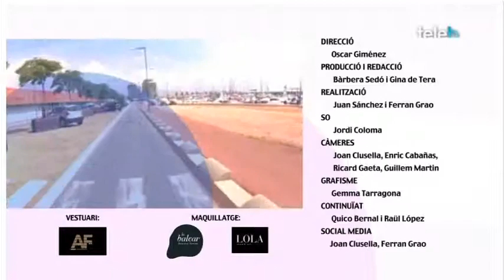Els millors vins dolços per a la Castanyada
L'enòloga d'Alta Alella Mireia Pujol-Busquets ens descobreix quins són els millors vins dolços per a la Castanyada. Un de blanc i tres de negres, i a quin més bo!